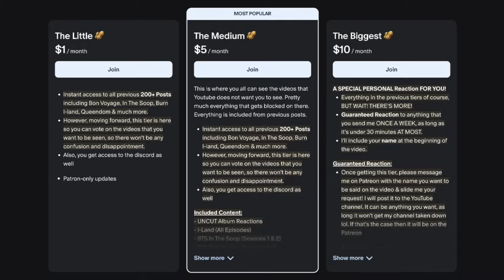Stray Kids "MOUNTAINS" Video Reaction!